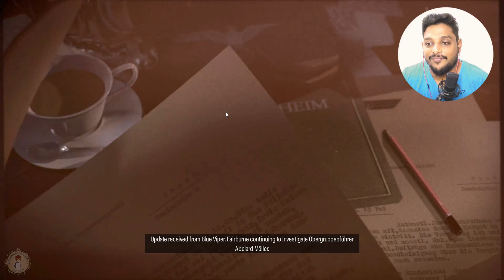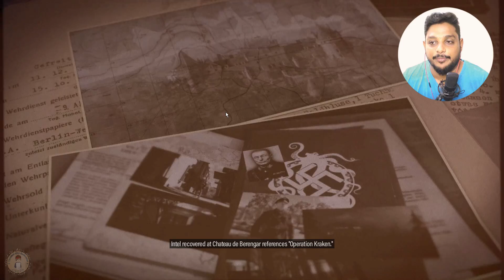SNIPER ELITE 5 | Part 4 | FULL GAME in Tamil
PC Specification: 💻💻💻💻

CPU: Intel(R) Core(TM) i7-9700k CPU @ 3.60GHz
GPU: GeForce RTX 3050
Memory: 32 GB RAM
Current resolution: 1920 x 1080, 60Hz
 Don't Forgot to Like 👍👍👍👍
                             Sub 🙏🙏🙏🙏